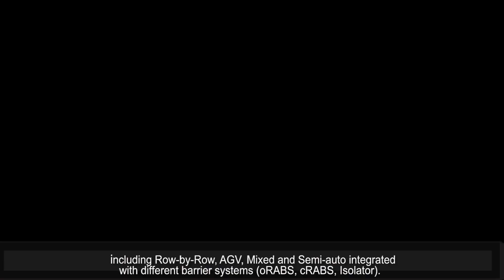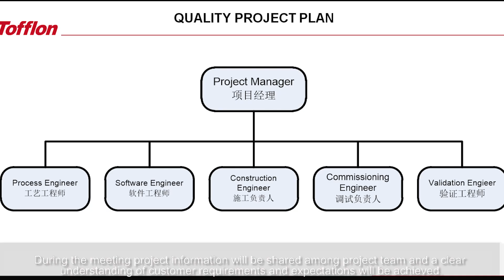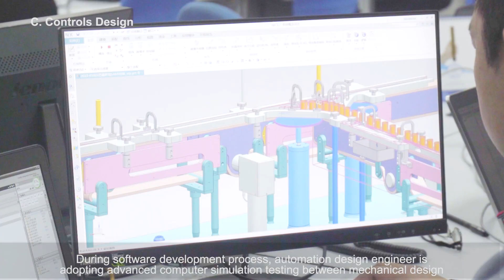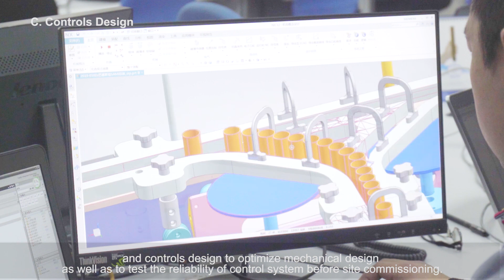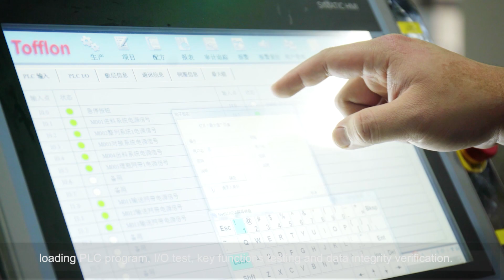Auto Loading Systems (ALS) Plant Tour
Today Auto Loading Systems have become one of the key equipments in critical aseptic processing of lyophilized injetables. As a fast growing loading systems vendor in the world, Tofflon has supplied more than 1,000 systems for pharma facilities worldwide with wide range of solutions including Row-by-Row, AGV, Mixed and Semi-auto integrated with different barrier systems (oRABS, cRABS, Isolator). These solutions greatly support pharma industry faster application of auto loading systems for freeze dryers to meet increasing GMP expectations.